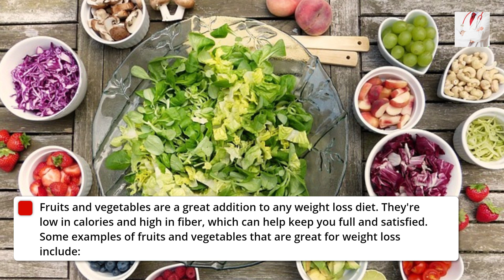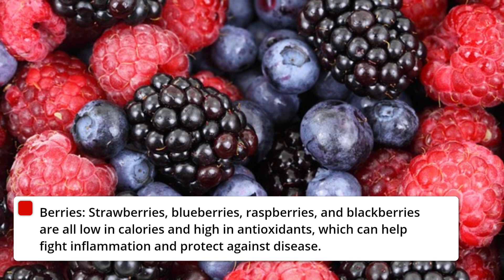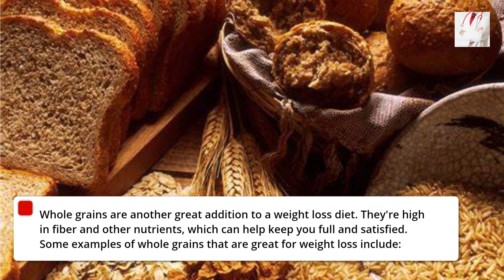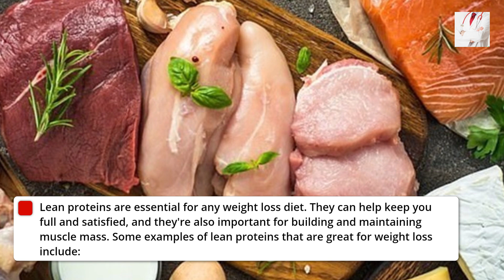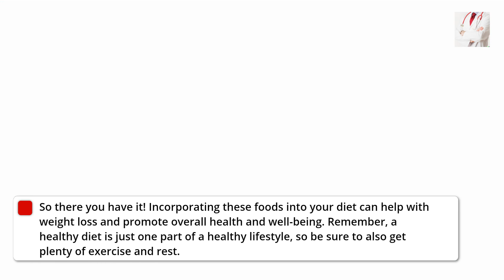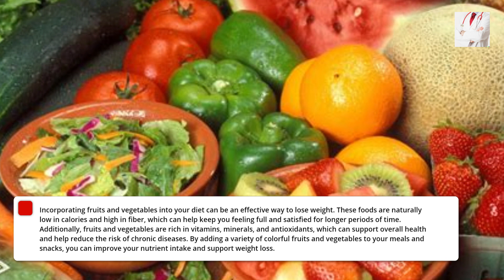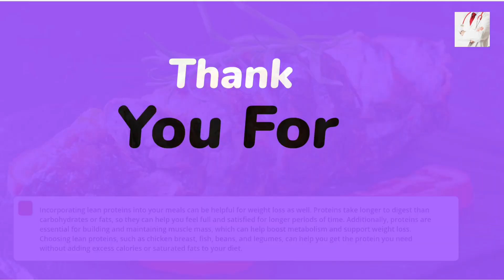"The Best Foods for Weight Loss and Health"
In this video, we'll explore some effective ways to lose weight by making smart food choices. We'll cover some simple and practical food swaps that you can make to reduce your calorie intake and improve your health. You'll learn about the best foods to eat for weight loss, including those that are high in fiber, protein, and healthy fats. We'll also discuss the importance of portion control and mindful eating, and how these habits can help you lose weight without feeling deprived. Whether you're looking to shed a few pounds or just want to improve your overall health, this video is packed with tips and strategies to help you achieve your goals. So, join us as we explore the world of food and discover how it can help you lose weight and feel great!